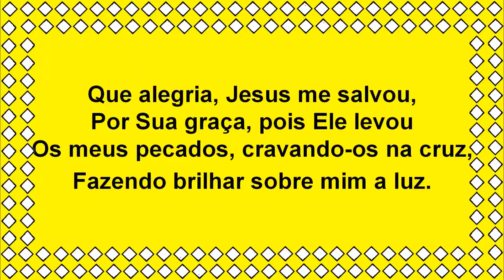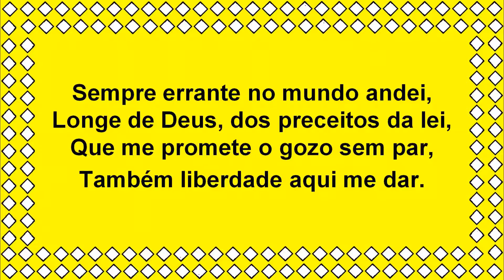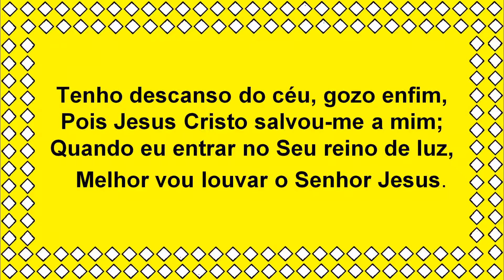Hino 379 da Harpa Cristã Play Back